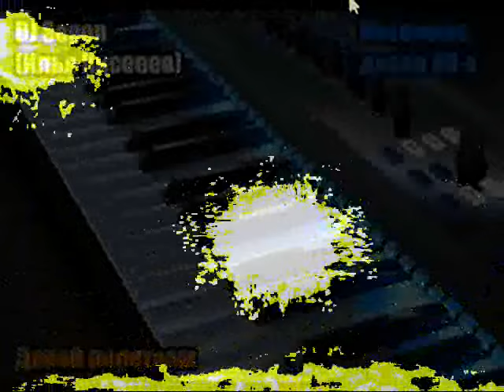DJ Segen(Илья Киселев) Давай полетаем(Мегамикс, диско 80-х)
Диско 80-х,
ДИСКО 80,
DISCO 80,
Italo disco,
Музыка в дорогу